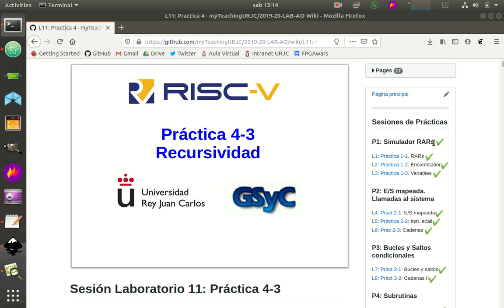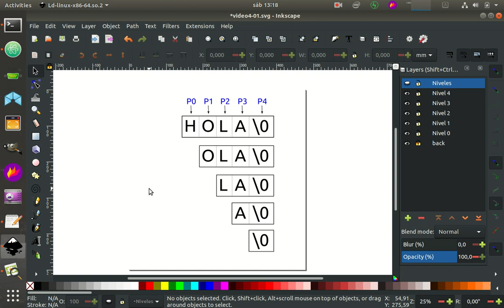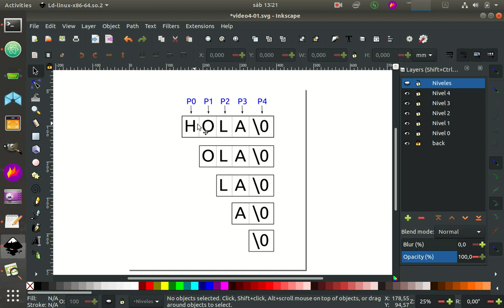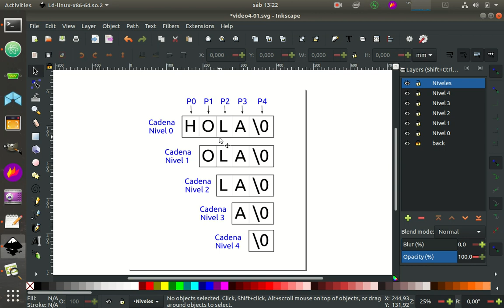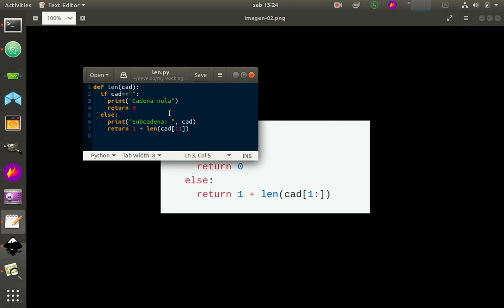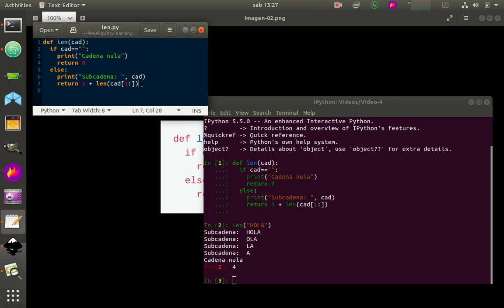Arquitectura de Ordenadores RISC-V. Práctica 4-Sesion-11-Video-04 (46/53)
Práctica 4, Sesión 11, Vídeo 4:  Recursividad en cadenas